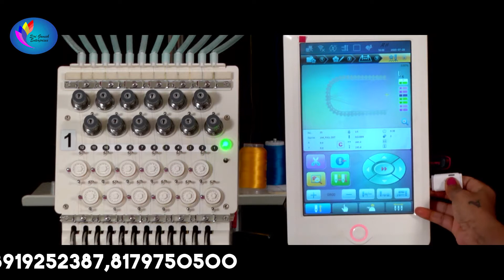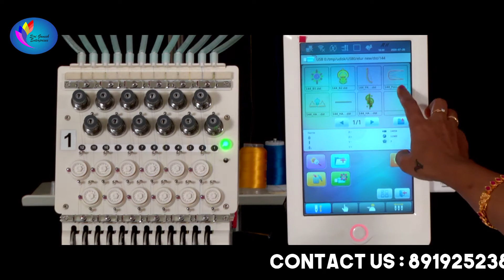MH computerised 8919252387 tutorials#computerembroiderymachine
M H Japan technology computerised machine lo dijain yela select chesukovali#computerembroidery